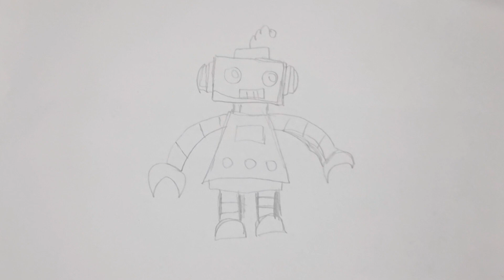Draw robot together/ Drawing for Kids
I always try to show the easiest way to draw and color.
Here you can learn how to draw, shade and color to improve your drawing skills.